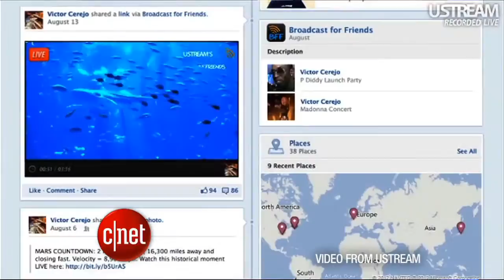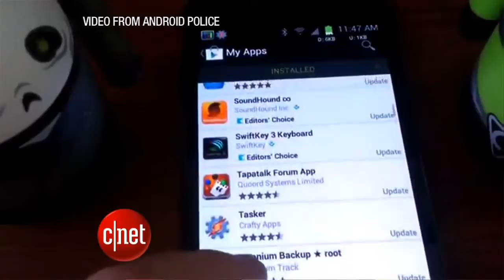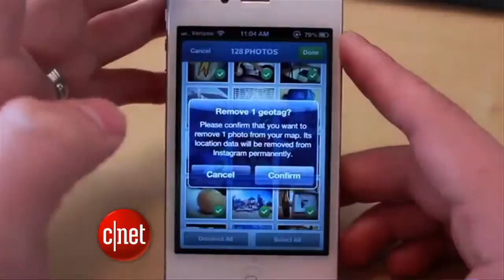Facebook finally deletes the deleted CNET Update